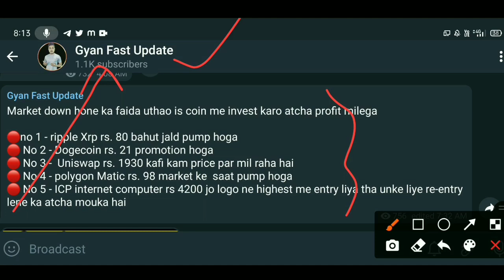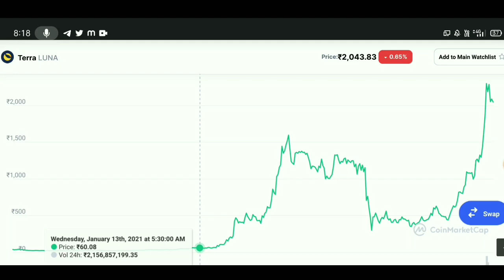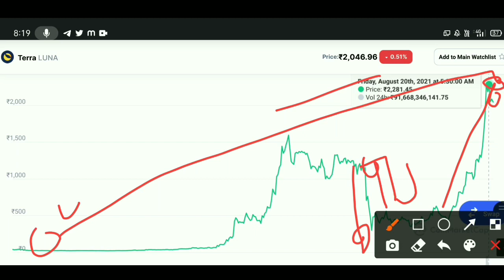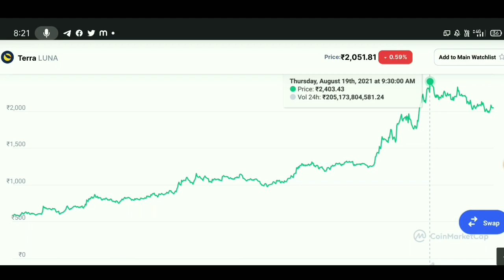🔴 Verry Imp 🚨 1 small Coin जो लाखों में खेलेगा | Which Crypto To Buy Today | Crypto News Today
top altcoins to buy now August last month 2021 best Cryptocurrency To Invest 2021 top altcoins

urgent Iran bad news Crypto Bill news breaking news about Crypto currency market

best Cryptocurrency
top Cryptocurrency To Invest
Cryptocurrency

Topics Covered:
5 Best Cryptocurrency to invest in wazirx
Wazirx hindi
5 cryptocurrencies to invest in 2021
pi network
Wink
Cardano
BITTORRENT
by 2021
top altcoins to buy for 1000x
best altcoins

These are the Topics I Covered on My Youtube Channel:
earn money, how to, crypto news today, wrx coin price prediction, wrx coin
news today, wrx, wrx token, wazirx, wazirx token, wazirx
today news, wazirx coin, wazirx coin future, wazirx coin
price prediction 2021, wazirx c, wrx coin price prediction
in inr, wrx coin price prediction 2025, wrx coin twitter,
cryptocurrency ban in india latest news, cryptocurrency,
crypto news, crypto india, dogecoin news today, dogecoin
elon musk, dogecoin news, dogecoin trading, dogeWRX
coin news today, WRX coin, WRX pump, WRX coin
Big Update, wazirx coin, Wink news today, wink coin
pump,WRX price prediction, WRX coin news, Bitcoin,
Crypto currency market, crypto currency, Crypto market,
coinwrx coin, wrx price prediction., wrx buy or not, wrx
coingecko, wazirx coin price prediction, wazirx coingecko,
best bitcoin alternatives, top bitcoin alternatives, top
dogecoin alternatives, top ETC alternatives, wazirx price in
future Wazirx (WRX) Token Urgent Update Pump or Dump
Cryptocurrency price predction Buy / hold Topics Covered:
100X Profit Wazirx Se Paise Kaise Kamaye 2021 Wazirx
vs coinswitch Under a Penny Altcoins altcoins that could
100x altcoins to 5 million altcoins that could be worthless
by 2021 top altcoins to buy for 1000x best altcoins top
altcoins 2021 top altcoins to invest in top altcoins to buy
hot coin price prediction dent coin price prediction ncash